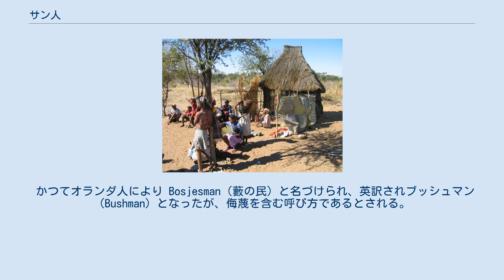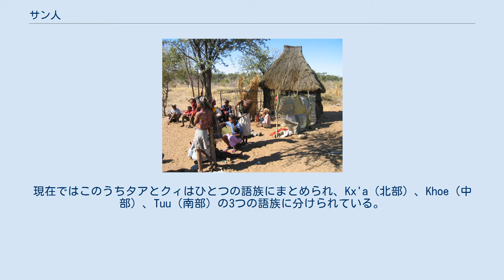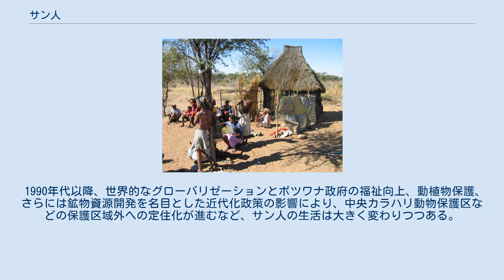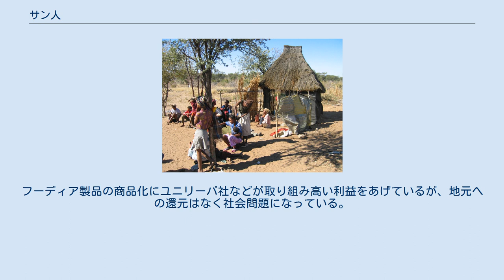サン人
サン人の男性 サン人（サンじん、San）は、南部アフリカのカラハリ砂漠に住む狩猟採集民族である。
砂漠に住む狩猟採集民族は大変少なく現在ではこのサン人ぐらいしかいない。
 かつて3000〜2000年前くらいまでは、南部アフリカから東アフリカにかけて広く分布していた。
しかし、バントゥー系の人々や白人の進出により激減し、現在はカラハリ砂漠に残っているだけである。
近年の遺伝子解析では人類の祖先と目されている。
 サバンナで生活するサン人は「地球最古の人類」とも呼ばれ、移動する狩猟採集民族として20世紀には数多くの生態人類学者の観察対象となった。
言語はコイサン語族。
吸着音あるいはクリック音（舌打ちをするようにして発音される音）とよばれる類型に分類される非常に多様な音を普通の子音として使用する言語である。
言葉を構成する音素は世界最多の200以上であり、世界一難しい言語と言われる（日本語の音素は21・英語の音素は46）。
コイコイ人とは身体特性、言語、文化など著しく類似している。
 かつてオランダ人により Bosjesman（藪の民）と名づけられ、英訳されブッシュマン（Bushman）となったが、侮蔑を含む呼び方であるとされる。
しかし研究者やサン人自身の中には、「カラハリの叢林に住む自由人」という意味を込めてブッシュマンと呼ぶ人もいる。
 サン (San) またはサーン (Sann, Sān) は、コイコイ人やナマ人による呼び名である。
これらは通性複数だが、男性複数のサンクア（サンカ） (Sanqua)・ソアクア (Soaqua)・ソンクア (Sonqua) でも呼ばれる。
これらは英語やオランダ語では17世紀ごろまで使われていた古い呼び名で、18世紀にブッシュマンに取って代わられた。
しかし1970年代から政治的正しさによりブッシュマン（この呼び名には性別問題もある）が忌避されると、再び「サン」が使われ始めた。
 ツワナ語起源のマサルワ (Masarwa) またはバサルワ(Basarwa) でも呼ばれ、サン同様、1970年代からブッシュマンに代わりバサルワが使われ始めた。
 北部の住民はクン (!Kung) とも呼ばれる。
 平均身長は男子で約155cmと低身長であるものの身長150cm以下のピグミーではない。
毛髪は極端に縮れた毛で、内部に多量の脂肪組織の蓄積のために後方に突出している臀部を持っている。
皮膚は黄褐色でしわが多く、突出した頬骨をもつ。
人種5大区分ではカポイドとされる。
アフリカの最古の住民であると考えられており、最も古くに分岐したY染色体ハプログループA系統が高頻度に見られる。
 コイコイ人やサン人の話すコイサン諸語は現代ではひとつの語族としては認められていない。
かつてジョーゼフ・グリーンバーグは吸着音を持つアフリカ諸言語のうちバントゥー語群やクシ語派に属さない言語をひとまとめにして「コイサン語族」としたが、ウェストファル (Ernst Oswald Johannes Westphal) はこれを否定し、南部アフリカのコイサン諸語をホッテントット、ジュ(Ju)、タア(Taa)、クィ(ǃwi)の4つの語族に分けた。
現在ではこのうちタアとクィはひとつの語族にまとめられ、Kx'a（北部）、Khoe（中部）、Tuu（南部）の3つの語族に分けられている。
このうちKhoeは基本的にコイコイ人（ホッテントット）の言語であるが、サン人の一部の言語もここに属する。
 親族関係に基づく40–50人単位ぐらいの数家族の集団が集まったり離れたりしながら移動生活をする。
一ヶ所のところに数日から一ヶ月程度しかいない。
その間の住居は、半球状の草葺き小屋を簡単に作って住む。
 警察や裁判にあたるものはなく、集団を取りまとめるリーダーが存在しない無頭社会である。
また、職業や身分、地位の差もない。
男が狩猟をして、女が採集するといったような性別や年齢による役割の違いはあるものの、社会を築いている構成員は対等な関係である。
 親族の体系は性と世代によって二分される。
父の兄弟を父、母の姉妹を母と呼ぶ。
冠婚葬祭、成人式などの通過儀礼は簡単にすまし、派手な祭りなどは行わない。
 無数の神々の頂点に立つ天空神で創造神であるカアング、病気や死の原因となる悪霊を信じているが、アニミズム(原始宗教)にすぎないものであり、仏教やキリスト教のように統一された体系...